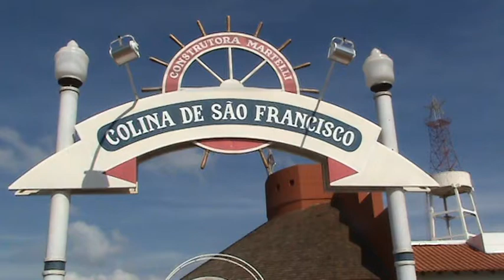SIERRA TOWERS 06